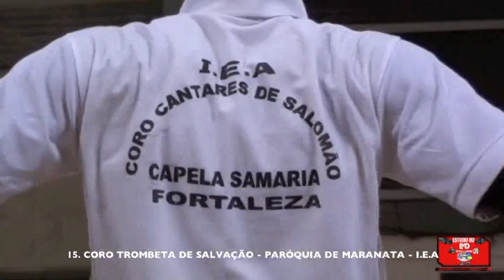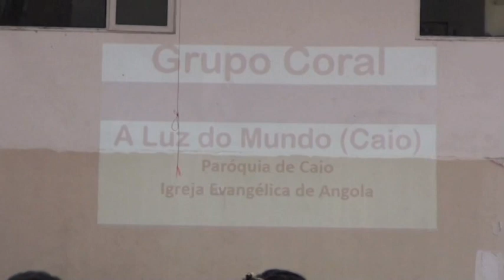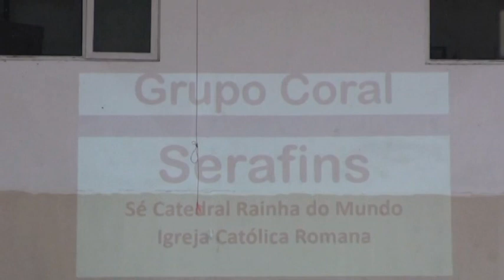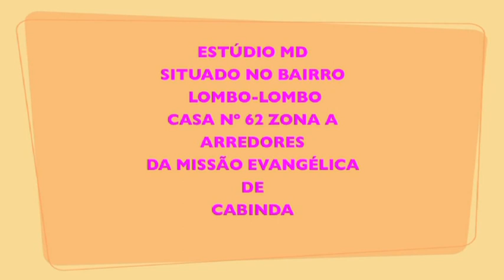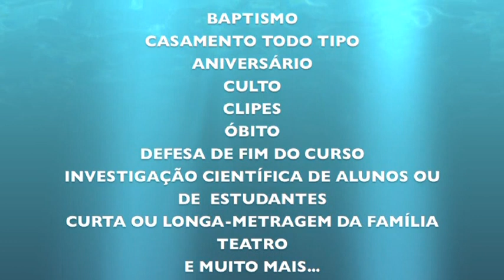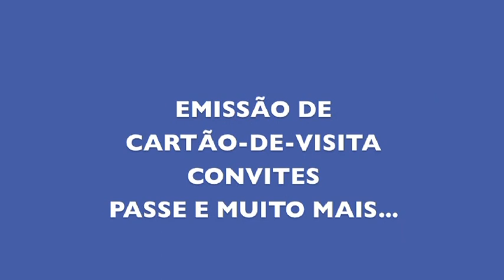8ª PARTE 9ª EDIÇÃO DO FESTIVAL DA MÚSICA SACRA CLÁSSICA 2016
9ª Edição do Festival da Música Sacra Clássica 2016
João 4:24
Deus é espírito e importa os que o adoram o adorem em espírito e em verdade.
TEMA: SENHOR, FAZ ME UM VERDADEIRO ADORADOR